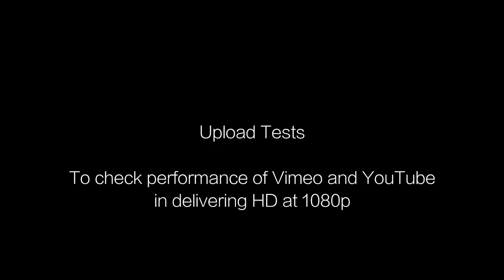YouTube upload test in 1080p-high-cabac-vbr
Upload test for YouTube in 1080p-high-cabac-vbr